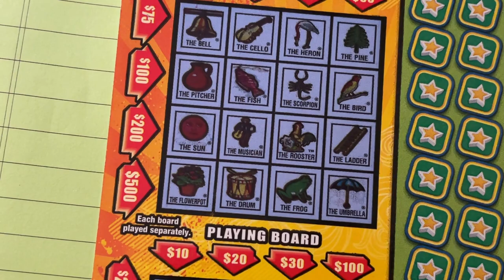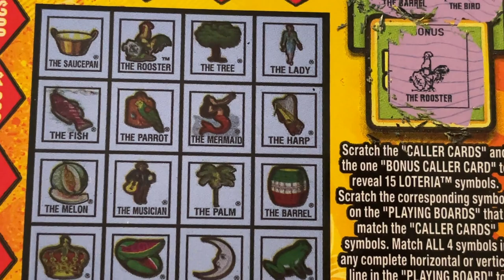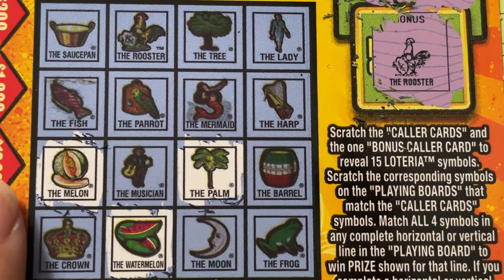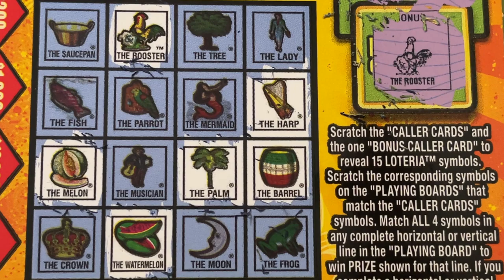Loteria Grande Lottery Ticket 22